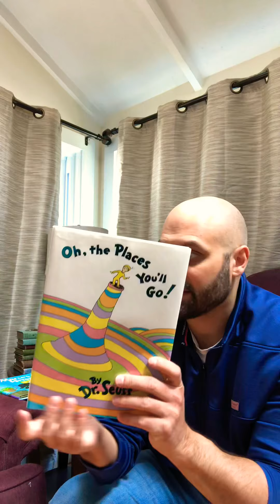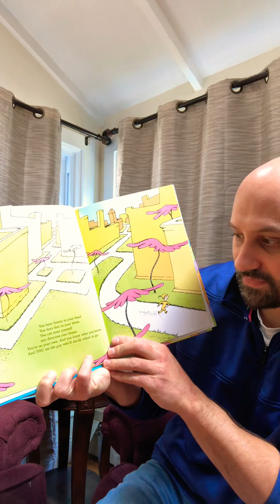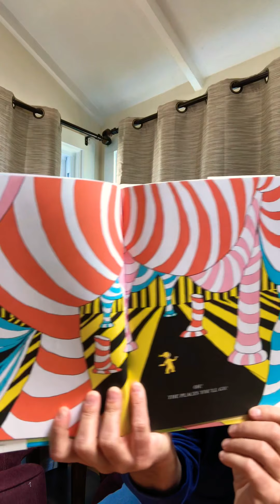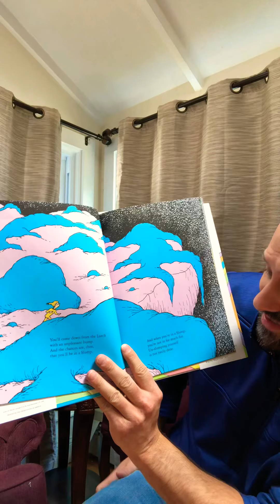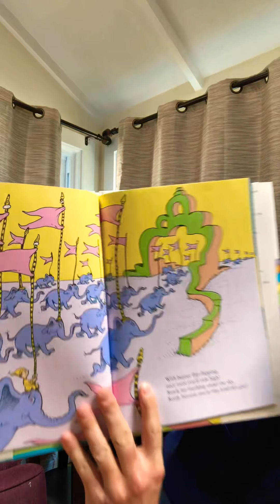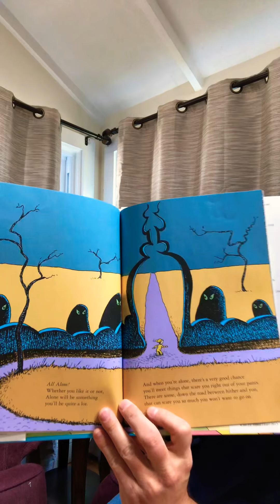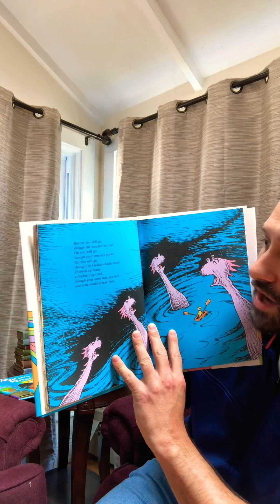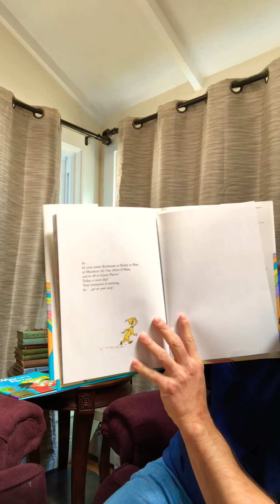Oh, The Places You’ll Go! - Dr. Seuss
One of my favorites! Great life lessons about facing adversity and setting expectations! I hope you enjoy!